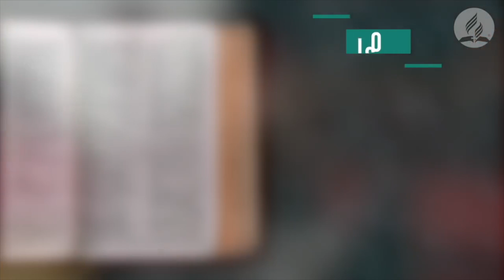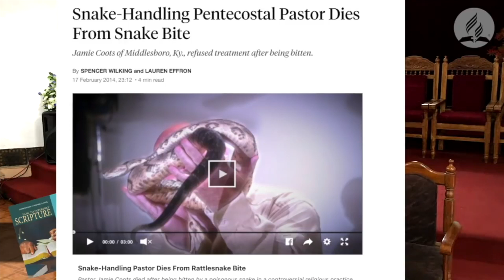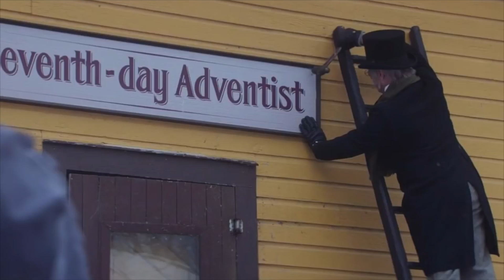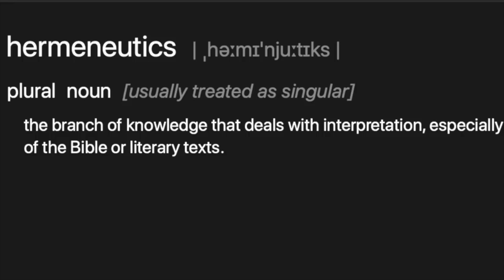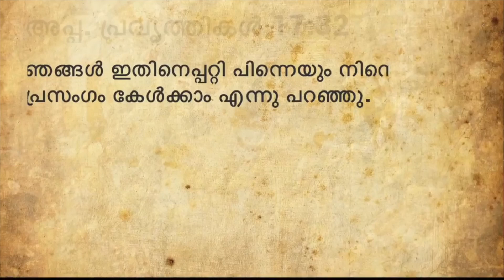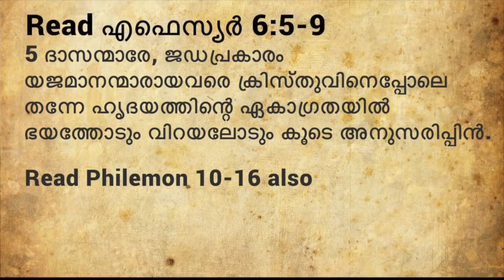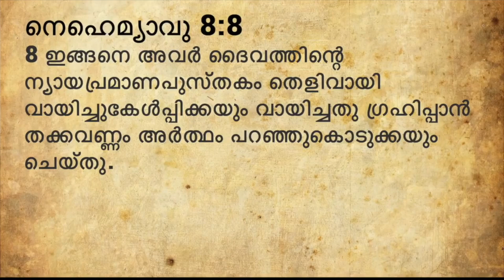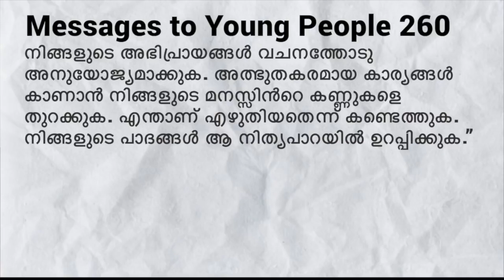Why is Interpretation Needed? - Lesson 6 - Malayalam Bible Study Series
How to Interpret Scripture - Malayalam Bible Study Series
This Series is about the Word of God.
 ¶ What does it say?
 ¶ How to understand it?
 ¶ How to use it?
 ¶ How to live by it?
 ¶ Where does it originate from?
All these questions and many more doubts will be answered in this series.

TELL THE WORLD MOVIE
Watch and know our Church's Origin, History, Pioneers, Spirit of Prophesy.

Have you ever thought about the Secret relationship between Law, Sin and Grace?
Do you want to learn about it in less than 10 min. Watch these videos.

Our Other Bible Study Series Videos